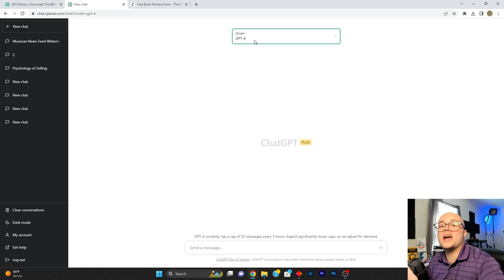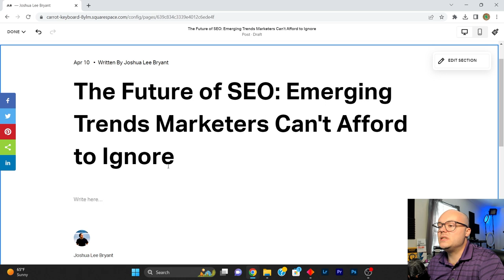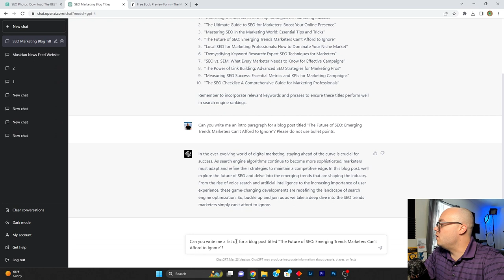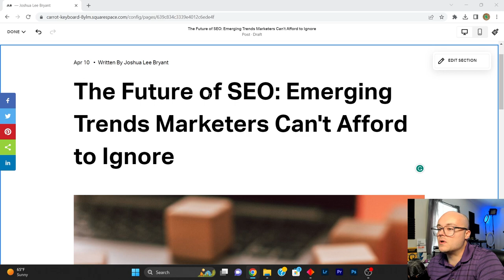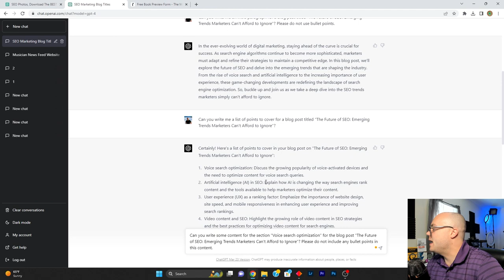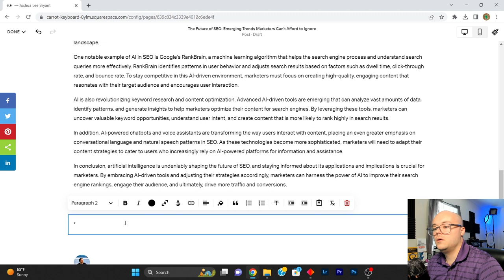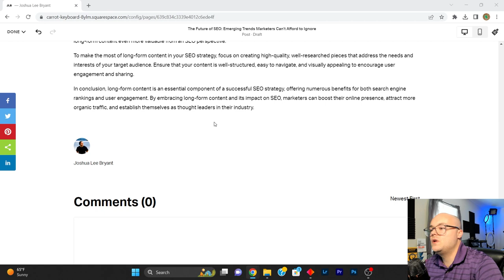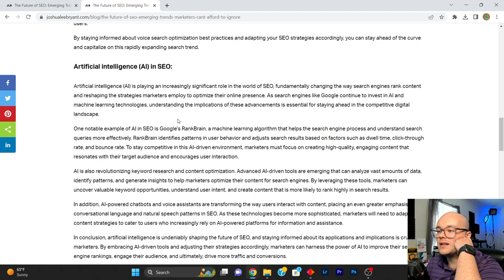Using ChatGPT 4 To Write An SEO Optimized Blog Post | OpenAI ChatGPT-4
Can you use ChatGPT 4 to write an SEO-optimized blog post from scratch that will rank high in Google Search? That is exactly what I'm about to do in this video!

🤓 - Read The Blog Post That ChatGPT 4 Wrote For Me In This Video

💻 - Want A FREE 1-on-1 Marketing Consultation To See How I Can Help Your Business Obtain More Customers & Increase Your Sales?